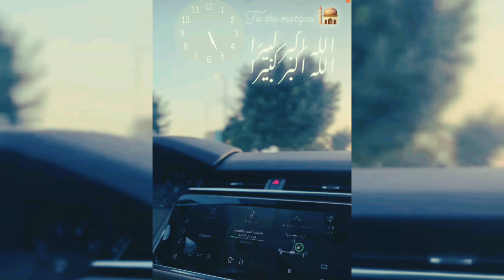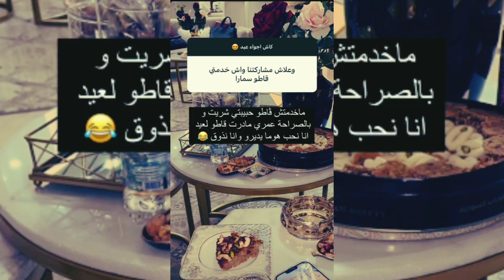سمارة يحيى وابو جبل /صلاة العيد صح عيدكم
سمارة يحيى وجه الخير والسعادة على ابو جبل وفرحته
سمارة يحيى تشجع ابو جبل أثناء مباراة البنك الاهلي والزمالك اليوم
سمارة يحيى وابو جبل يودعون السعودية والعودة الي مصر الآن
سمارة يحيى وابو جبل وافطار اليوم وعزومة سعودية استورى جديد
سمارة يحيى,زوجة ابو جبل,
لأميرة سمارة يحيى,حلقه ابو جبل مع مني الشاذلي
سمارة يحيي,الاميره سمارة,حمل سمارة يحيى
خلاف سمارة يحيى وأبو جبل,محمد ابو جبل
تعاقد محمد ابو جبل,الأميرة سمارة وأبو جبلتريند المشاهير,تريندات 2021,آخر الأخبار,أخبار المشاهير
سمارة يحيي في دبي,سمارة يحيي وأمل بوشوشةتريند المشاهير,تريندات 2021,آخر الأخبار
أخبار المشاهير,سمارة يحيي سناب
سمارة يحيي أنستجرام,سمارة يحيي في أحدث ظهور لها,خطوبة سمارة يحيي,سمارة يحيي ومحمد أبوجبل,ظهور محمد أبو جبل يوم عيد ميلاد سمارة يحيي,سمارة يحيي وأمل بوشوشة,محمد أبو جبل في أحدث ظهور له,سمارة يحيي بفستان جرئ,عيد ميلاد سمارة يحيي,عيد ميلاد أمل بوشوشةموسيقى: Your Loss
عازف: Brianna Hazeسمارة يحيى مع صديقتها وهيا تبحر وضحكة جميلة من القلب سمارة يحيى,زوجة ابو جبل,الأميرة سمارة يحيى,حلقه ابو جبل مع مني الشاذلي,سمارة يحيي,الاميره سمارة,حمل سمارة يحيى,خلاف سمارة يحيى وأبو جبل,محمد ابو جبل,تعاقد محمد ابو جبل,الأميرة سمارة وأبو جبل